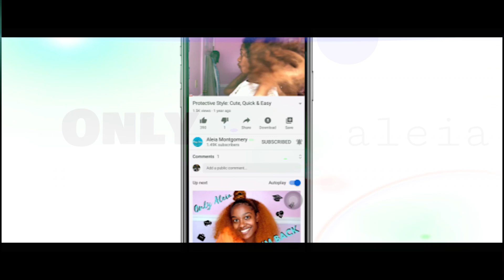SHEIN CLOTHES HAUL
Hey y'all! Ya girl is finally back on Youtube! I have so much to show you guys and I cannot wait for y'all to see everything. Thank you guys so much for your support and for watching!

Intro Creator IG: @Shunpfilms